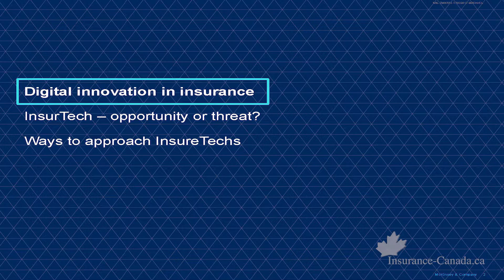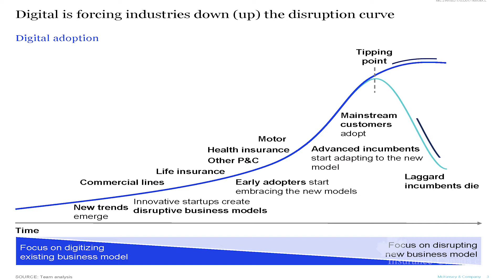InsurTech: A Threat That Inspires - Ido Segev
This session was filmed at the Insurance-Canada.ca Executive Forum '17, on Aug 29, 2017 in Toronto, Canada.

Technology companies have lately entered the insurance sector, bringing the full force of their innovative, disruptive, opportunity-laden power. They will alter the terrain in which incumbents compete, creating change not unlike seen in banking. Insurtechs are taking advantage of new technologies to provide coverage to an increasingly more digitally savvy customer base. Like Fintechs and digital-only banks, Insurtechs are extending innovation throughout the sector, creating a competitive threat to incumbents but also potentially valuable opportunities for partnering.

McKinsey continuously monitors the Insurtech ecosystems with a dedicated effort to identify, evaluate and track the development of commercially successful Insurtech through the Panorama Insurtech database research.

The insights generated from the detailed analysis of more than 500 Insurtechs will be shared in the presentation.